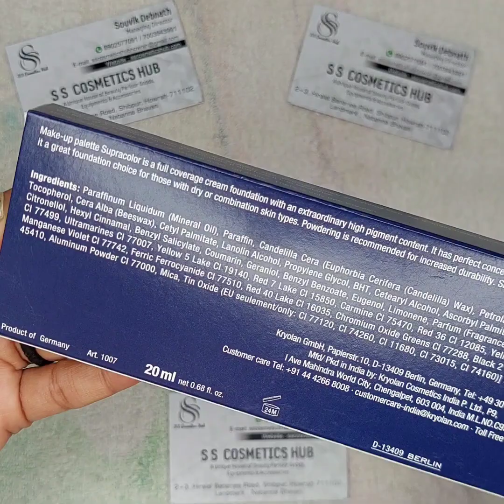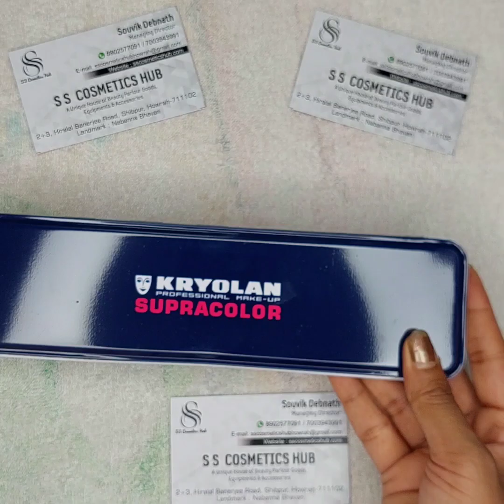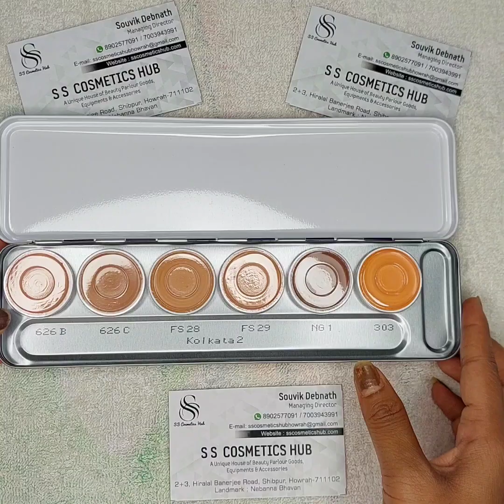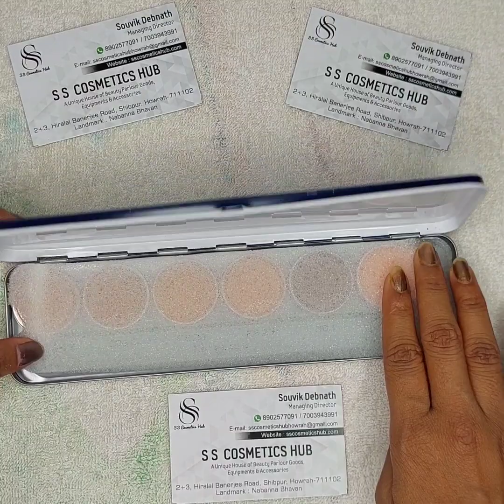Kryolan Supracolor Kolkata 2 Pallete || Kryolan Supracolor Foundation Palette || 6 Color Palette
SUPRACOLOR PALETTE

Kolkata 2

Supracolor is a full coverage cream foundation with an extraordinary high pigment content of up to 44%. Its silky consistency, made from a combination of pigment, waxes and oils, allows for an excellent coverage while retaining a relatively fine layer. It has perfect concealing capabilities and provides a satin finish once powdered and a fresh dewy finish without, making it a great foundation choice for those with dry or combination skin types. Supracolor is successfully used not only for normal make-up, but also for bright color effects. Powdering is recommended for increases durability. Those palettes can be refilled individually by using Supracolor Refills.

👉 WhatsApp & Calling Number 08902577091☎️